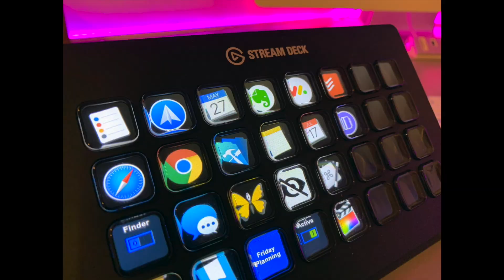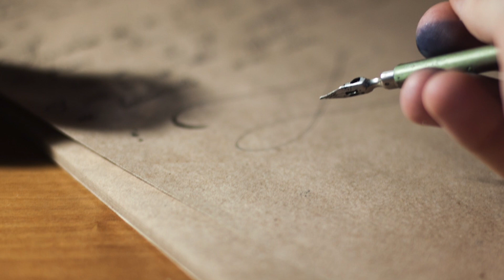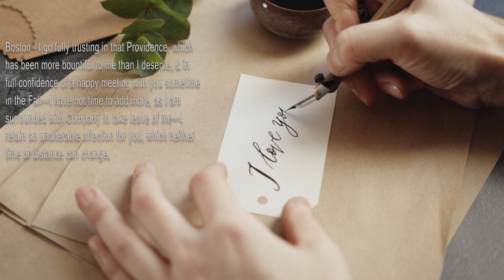George Washington's Love Letter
After accepting command of the Continental Army and just before leaving for battle, George Washington writes a short love letter to his wife Martha. In this video, we take a look at the love between the first President of the United States and his bride.